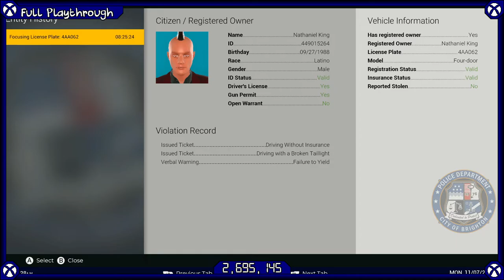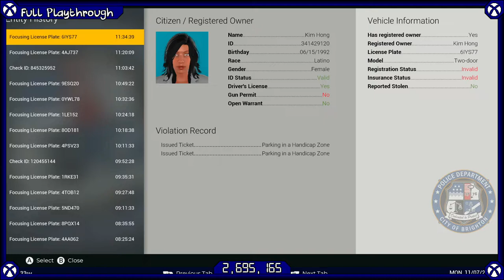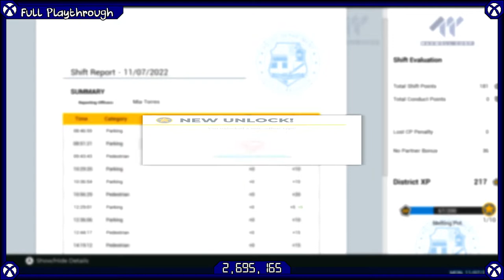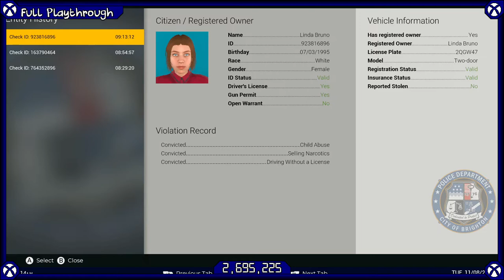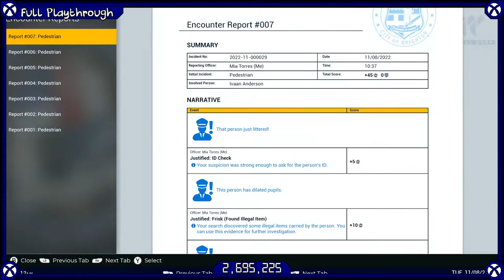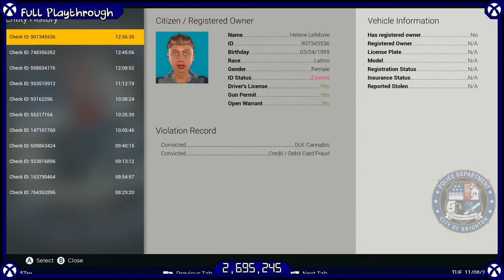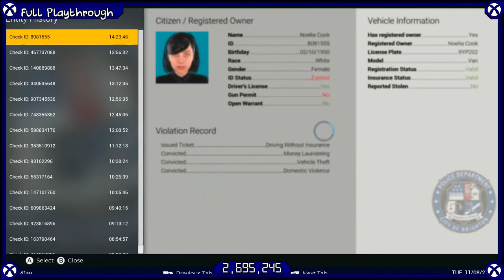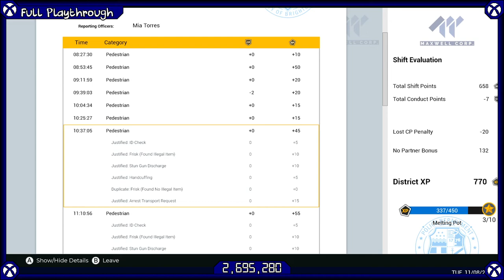Full Playthrough - Police Simulator: Patrol Officers (XSX) - Episode 01